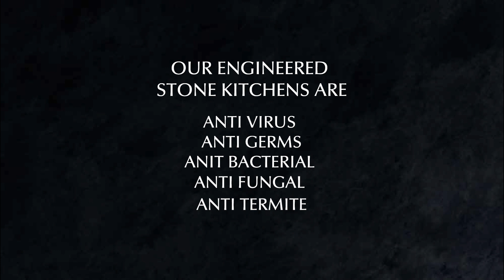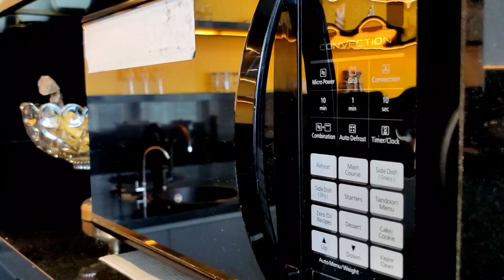Love For Magppie Kitchens